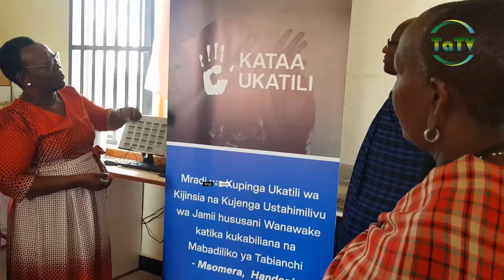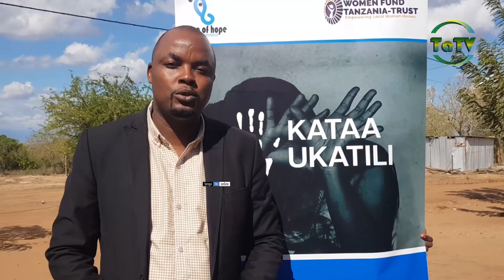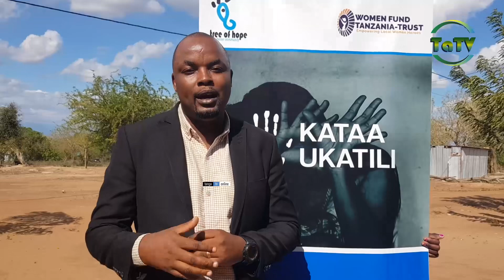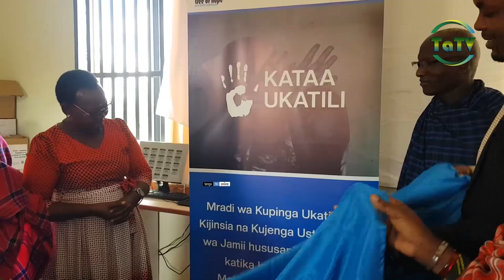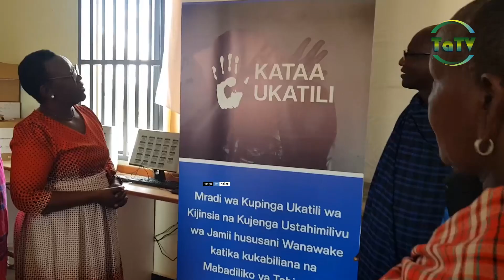TREE OF HOPE YAZINDUA MRADI WA KUPINGA UKATILI KIJIJI CHA MSOMERA.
Shirika lisilo la kiserikali la Tree of Hope limefanya uzinduzi wa mradi wa kupinga vitendo  vya ukatili wa kijinsia na kujenga ustahimilivu wa jamii hususani wanawake katika kukabiliana na mabadiliko ya tabia nchi katika kijiji cha Msomera, Wilaya ya Handeni.

Akizungumza mara baada ya uzinduzi huo Mratibu wa mradi kutoka shirika hilo  Goodluck Malilo amesema mradi huo utaenda kuijengea uwezo kamati ya mtakuwa ya kijiji  cha msomera  pia kuwajengea uwezo wanawake hususani wakulima kwenye mbinu bora za kulima kilimo kinachoweza kukabiliana  na Mabadiliko ya  tabia nchi